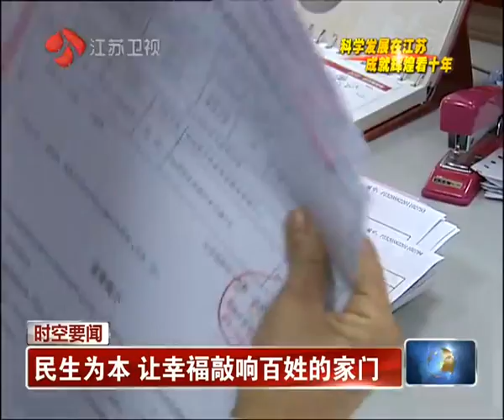民生为本 让幸福敲响百姓家门